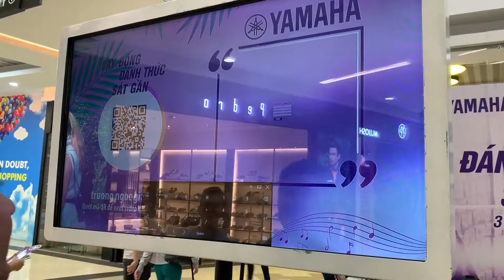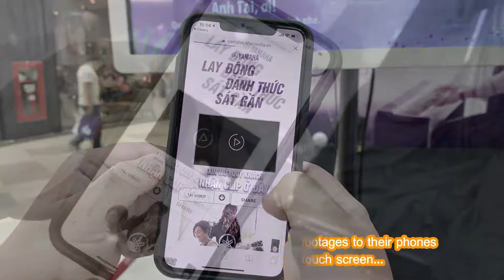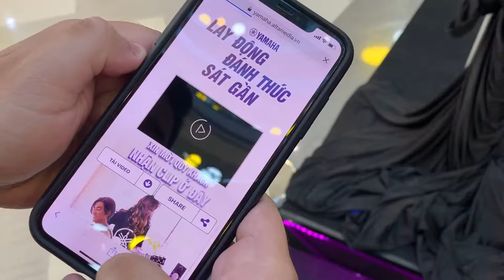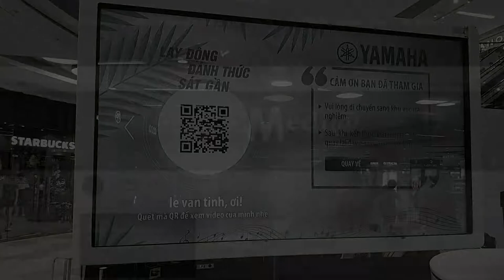[ALTA MEDIA] LẬP TRÌNH TƯƠNG TÁC VIDEO BOOTH XOAY 360 ĐỘ (YAMAHA SHOW CASE)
+ Project: Yamaha 2018